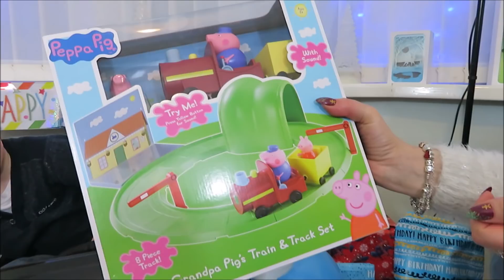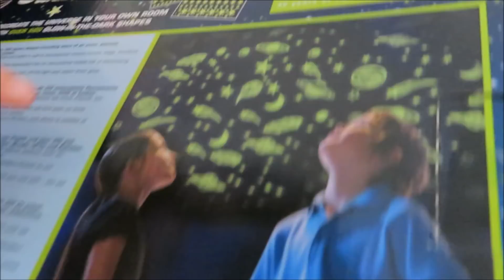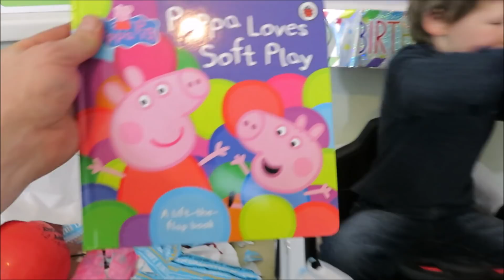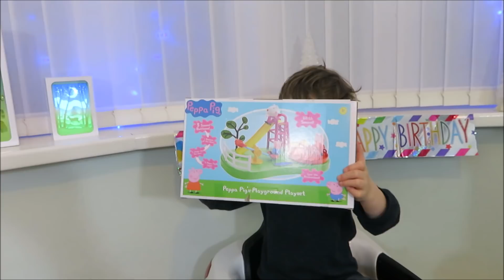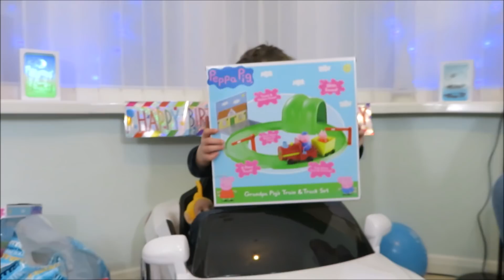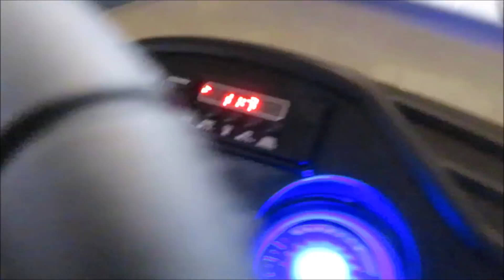Freddie's 5th Birthday Morning - Opening Birthday Presents!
It's Freddie's Birthday morning presents opening! There are so many presents and kids toys plus lots of fun. Which birthday present is your favourite?

In Freddie's 5th birthday present opening he got the following toys.

Peppa Pig Slide, and Peppa Pig Rocket, A 12v Car (that he can drive!), Rainbow in my room, a toy police car, and glow stars for his bedroom ceiling.

So lots of toys and family fun in this present pack ed birthday video on Freddie's birthday morning opening presents video!